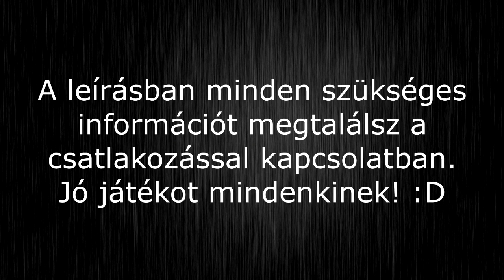MEGNYÍLT A SZERVEREM! | Team Fortress 2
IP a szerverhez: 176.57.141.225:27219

3 módon tudsz csatlakozni:
1) Bemásolod ezt a console-ba: connect 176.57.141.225:27219
2) Hozzáadod a szervert a kedvenceidhez (jobbklikk, szerver hozzáadása IP alapján) és rácsatlakozol
3) Felmész erre a weboldalra és a "Csatlakozás a szerverre" gombra kattintasz

Ha tetszett a videó, kérlek like-old! Ezzel sokat segítesz!

Update posztokért, nem listázott videókért és videóval kapcsolatos szavazásokért csatlakozz a Steam csoportba

Ha szeretnél támogatni, Steam profilomon megtalálod a tradeoffer linkemet.
Ha komolyabban gondolod a dolgot, privát üzenetben vagy Steamen érdeklődhetsz paypal címért.